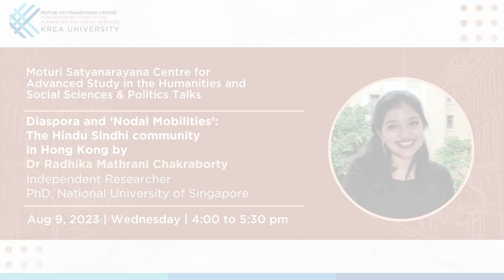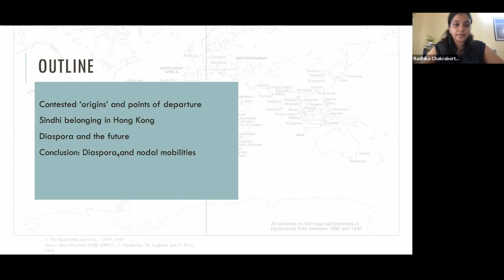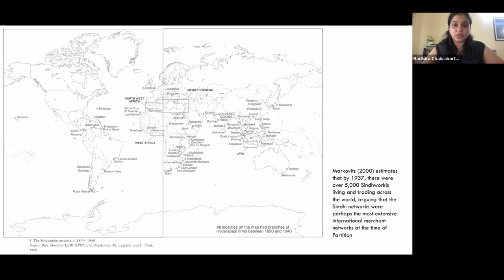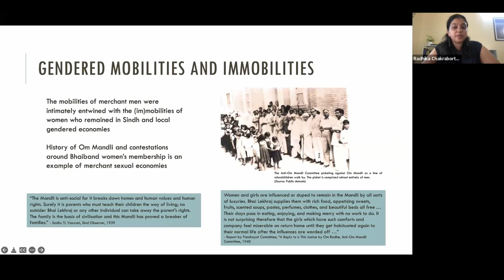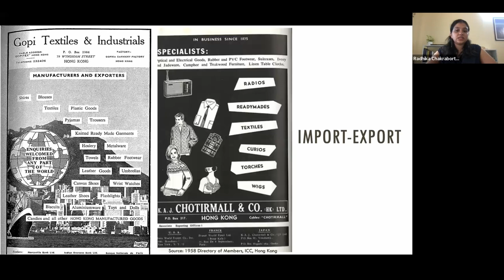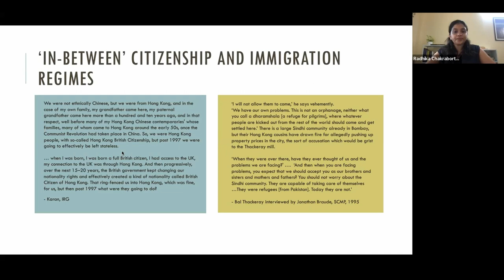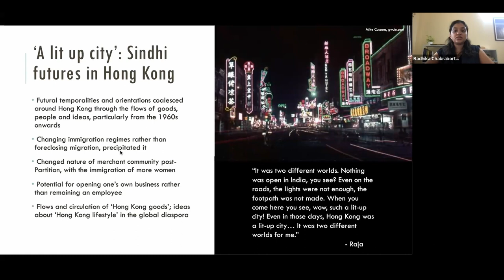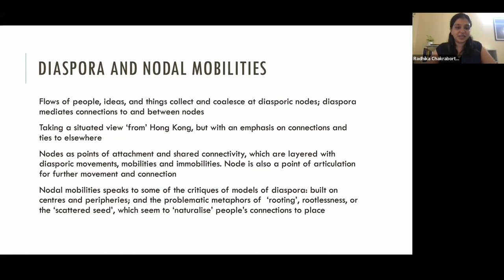'Diaspora and Nodal Mobilities’: The Hindu Sindhi community in Hong Kong' by Dr Radhika Chakraborty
The contours of the Hindu Sindhi diaspora have most often been mapped through colonial-era and pre-colonial merchant networks, extending from Sindh across the globe. An array of dispersals, migrations, and settlings have emerged from these erstwhile merchant networks - across a range of diasporic locales or nodes. Informed by merchant histories, this talk explores the social worlds of the contemporary Sindhi diaspora, with a focus on a particular diasporic ‘node’ - Hong Kong. Through ethnographic data and interviews with Hindu Sindhis from Hong Kong, the talk traces the emergence of Hong Kong as a diasporic node - through past as well as futural mobilities and imaginaries. The diaspora node evokes and extends the histories of merchant networks and their trading nodes, to frame how flows of people, ideas, and things coalesce and shape contemporary diasporic formations. Rather than an identity-focused framing which foregrounds displacement, homeland, and nostalgia, through these ‘nodal mobilities’, diaspora emerges as a dynamic domain and site for engaging with how people move and are moved, where they situate themselves, and the connections engendered through their mobilities.

 About the speaker: Radhika Mathrani Chakraborty has a PhD in Sociology from the National University of Singapore (2023). Her research explores diaspora, migration, and gender in Asian contexts. Her doctoral research focuses on the Hindu Sindhi diaspora in Hong Kong, and has been awarded the NUS Ananda Rajah Prize (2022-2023). Radhika has a Master’s degree in Women’s Studies from the Tata Institute of Social Sciences, Mumbai, and has previously worked with socio-legal services for women survivors of violence. Her research and writings have appeared in the Journal of Refugee Studies, the Journal of Sindhi Studies, The Economic and Political Weekly, and the Journal of Gender-based Violence, amongst others.